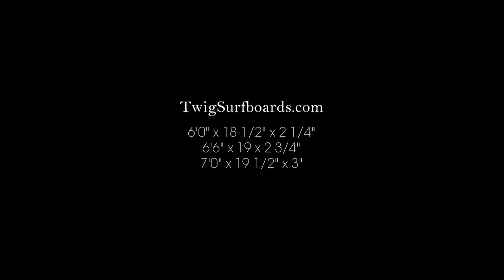The Full Point: Jeffreys Bay with Grant "Twiggy" Baker and friends.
While Grant Baker is best known for his heavy-water exploits, he's more than capable in surf of any size. And it's a widely known secret that he's probably the last person you'd want to share a lineup with—he will find himself better positioned for every single good wave you'd even think you'd want.

Fortunately, as this clip displays, a solid swell at J-Bay provides offers up enough opportunities for the rest of the pack to enjoy a set wave across the point.

The Surfer's Journal is a reader-supported publication.